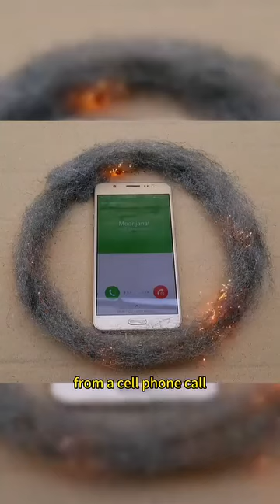Snapinsta app video 416065925 242445195541307 3015186054915309801 n